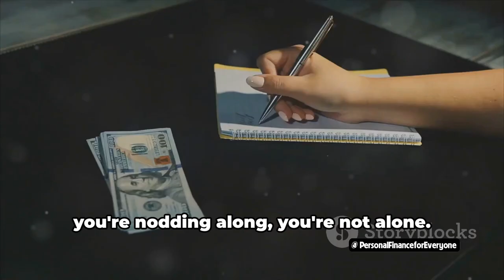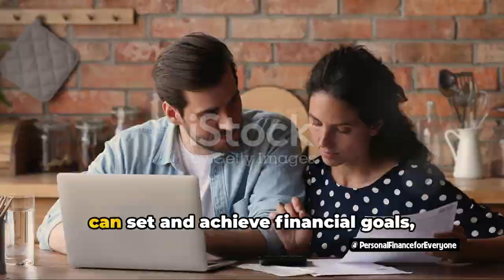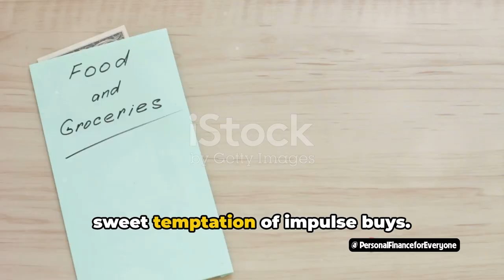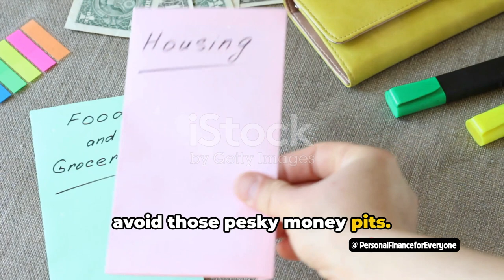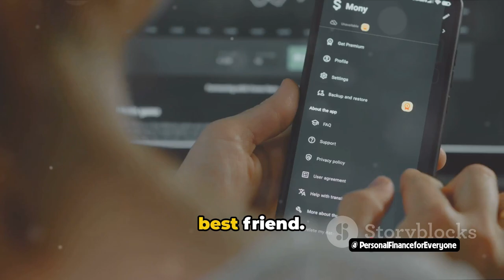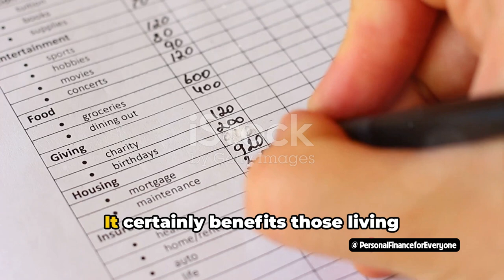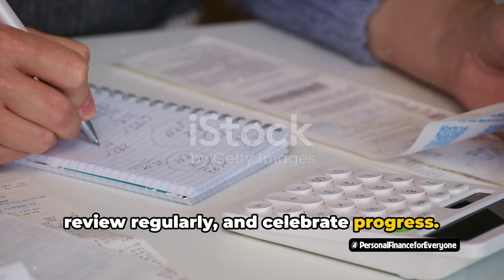Is budgeting even worth it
In this entertaining and informative video, we tackle the age-old question - Is budgeting even worth it? Join us as we delve into the fascinating world of finance and uncover the importance of budgeting in achieving financial success. From practical tips to hilarious scenarios, this video will change the way you view budgeting forever!

Don't miss out on discovering why budgeting is crucial for your financial well-being. Let's make budgeting fun together!